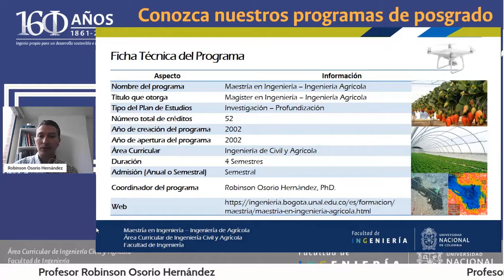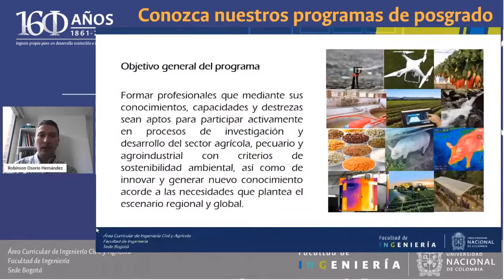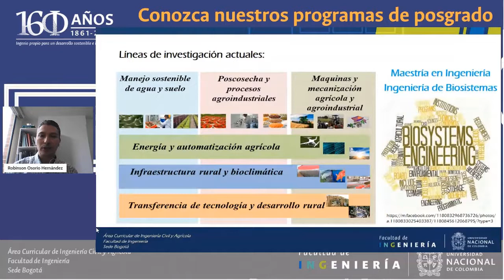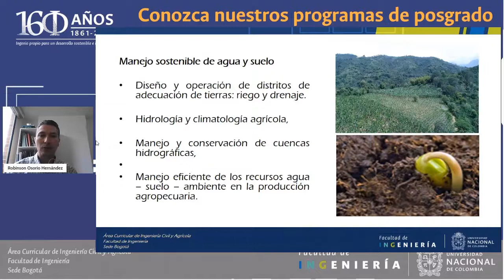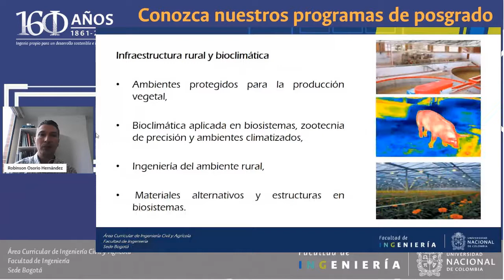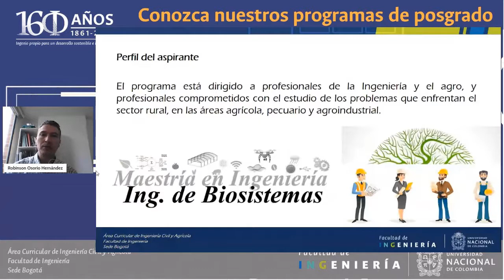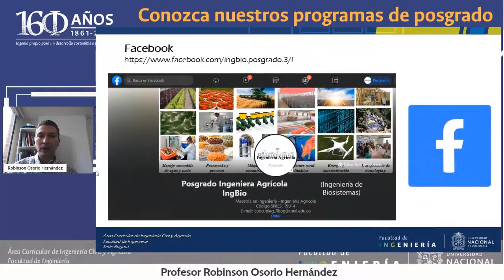Conoce nuestro programa, Maestría en Ingeniería - Agrícola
El Prof. Robinson Osorio Hernández nos presenta las generalidades del Programa de Maestría en Ingeniería - Agrícola.